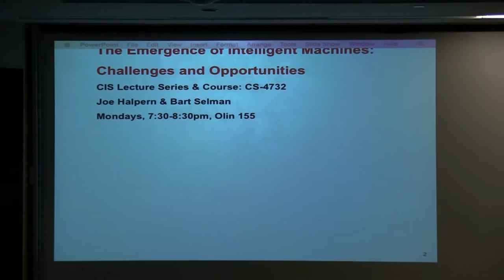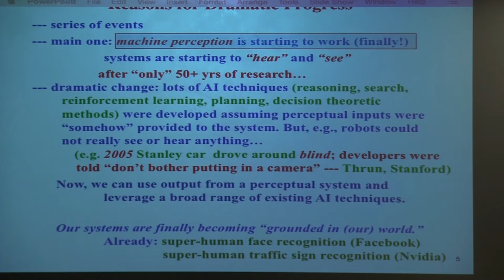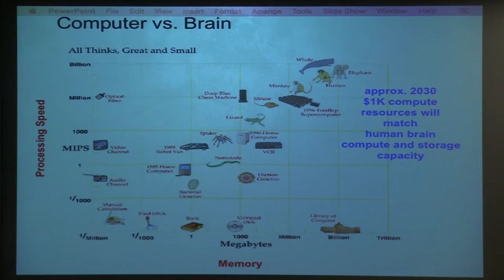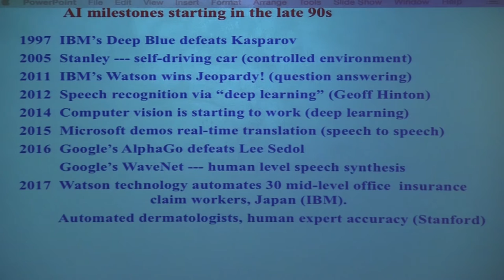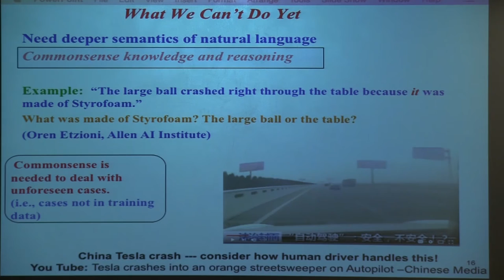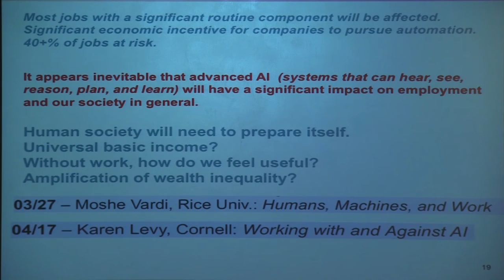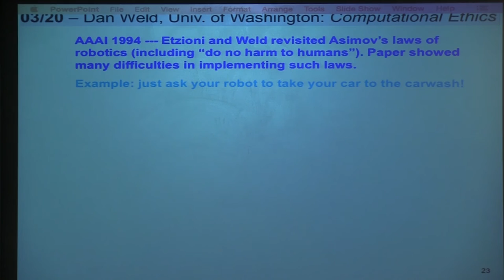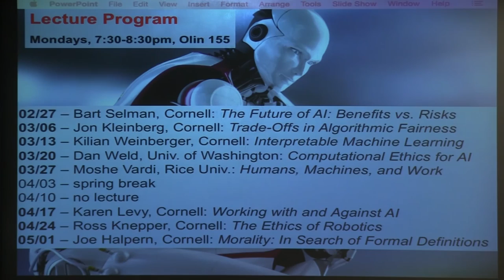Bart Selman, " The Future of AI: Benefits and Risks"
The development of Artificial Intelligence (AI) technology is accelerating.  A range of transformative innovations now appear likely within the next decade, including self-driving cars, real-time speech-to-speech translation, fully automated image recognition, and autonomous robots. These technologies will have a substantial level of both autonomy and intelligence. Several of the world’s most prominent intellectual and technology leaders, including Stephen Hawking, Elon Musk, and Bill Gates, have recently suggested careful consideration of the potential impacts of intelligent machines on society. This seminar series considers this issue from a range of perspectives, including machine ethics (Should an autonomous vehicle swerve to save several people at the cost of endangering the life of its passenger?), human labor and employment (Will AI systems cause massive unemployment?), autonomous decision-making (Will an AI decide if you get a loan? Or get an operation?), as well as concerns about the potential emergence of superhuman intelligence (Will a super-AI work for our benefit?).